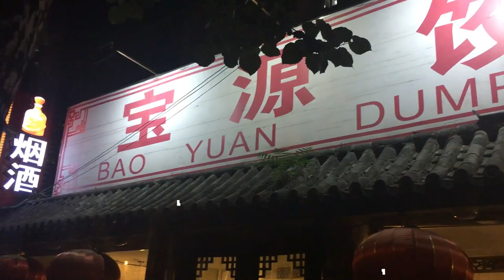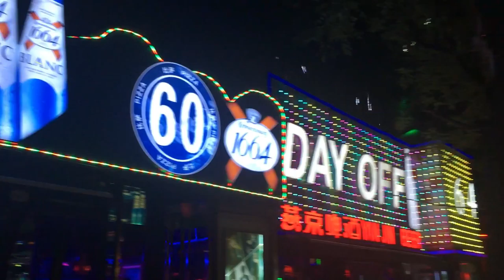4 days in Beijing - Tips before and during your trip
Not sure what to do in Beijing? Make the most out of Beijing with this sample 4 day itinerary!

Travel by SEA Episode 1 - Beijing 4 day guide

On this trip we cover a lot of ground in 4 days.  Learn some things you need to know before going on your trip to Beijing, see our experiences going around the city of Beijing, and take in the sights of an all day hike on the Great Wall of China!

NOTE: After time of filming, Starwood Preferred Guest announced that it will be merging with Marriott Rewards program.  Nights and flights program will remain, but rates may change.

Want automatic Gold Elite Status with Marriott?  Sign up for the Amex Platinum Credit Card.  After registration, you'll be able to enjoy perks such as late checkout at Marriott properties and more!